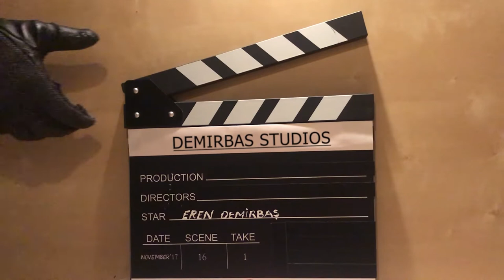BELİEVER -Farm Edition | Çiftlik versiyon